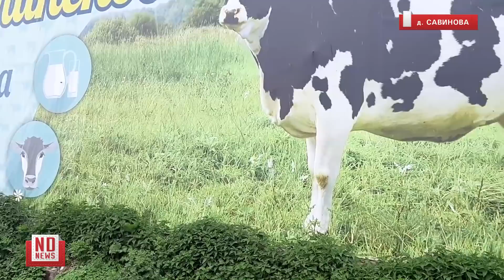Cвалка дохлых телят и коров около молочной фермы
В редакцию «Нового Дня» обратились жители Новолялинского ГО, обеспокоенные тем, что местный совхоз загрязняет реку Лялю. В распоряжении агентства оказалось видео, демонстрирующее, как трупы животных разлагаются прямо на территории фермы, а горы навоза свалены практически на берегу реки. Подробности – в нашем материале.